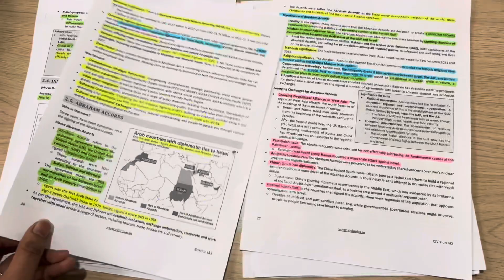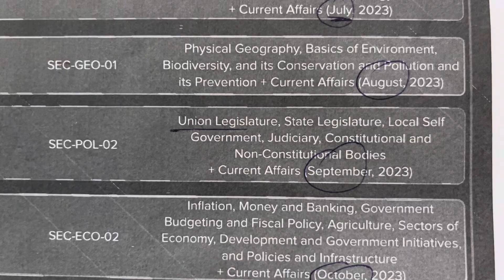Day in life of UPSC aspirant | Cutting hair | UPSC study vlog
Hello Everyone,

📌 I am a UPSC aspirant and Preparing for UPSC CSE 2024 attempt.
📌 I am going to share my complete journey from being an aspirant to becoming an officer. A vlog documenting the journey of mine preparing for the UPSC Civil Services Examination with a job. This vlog is for anyone who is preparing for the UPSC or is just interested in knowing about the preparation process.
📌 Join me on this transformative journey as I embark on the '100 Days Challenge' while preparing for the UPSC exam! For the next 100 days, I'll be dedicating 8 hours each day after my work schedule to be focused and study, sharing my ups, downs, and the strategies that keep me going.
📌 Why am I doing this? To push myself beyond limits, build discipline, and inspire fellow UPSC aspirants. Whether you're a student or someone seeking motivation, this series is for you!
📌 In each daily video, I'll dive into my study routine, share valuable insights, and discuss the hurdles faced during this intense journey. Expect real, unfiltered moments as I strive for consistency and excellence.

Together, let's redefine the boundaries of what's achievable! 💼🎓

🕒 Study Hours: 8 hours daily
📌  Work – Study - Sleep 😴